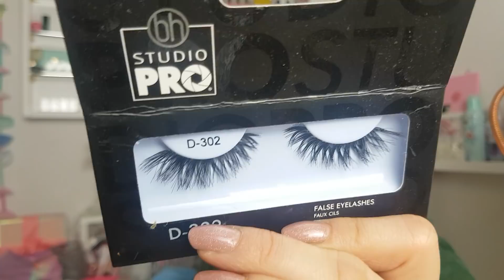Sammlung|BH-Cosmetics #2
Werbung wegen Namenserkennung und Erkennung danke auch!